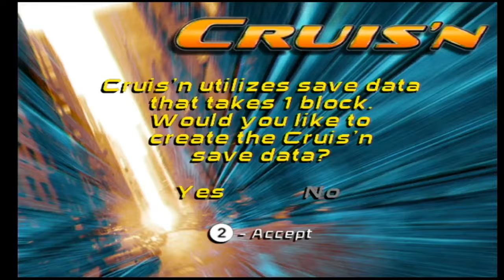10 Minute 1st Impressions : Cruis'n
Here is my 10 Minute 1st Impression on "Cruis'n" for the Wii.